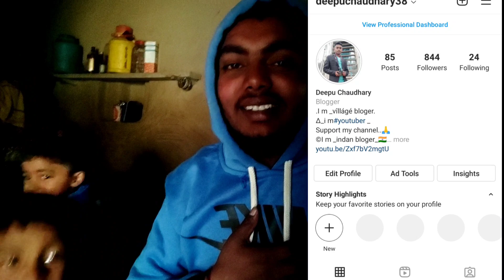I Bought A Old Tractor For Rs 50000 Only 🥰